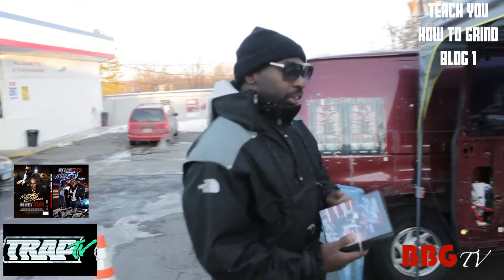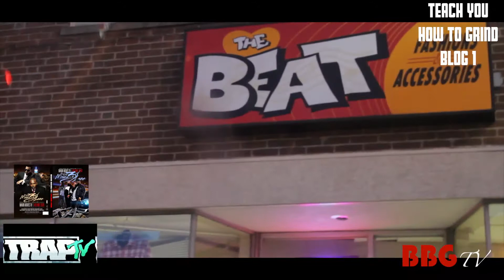"Teachin You How to Grind" Vlog #1 | Shot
@Frank_nino1 Traptv.com makinmovesent. CT Edition goes town to town in Connecticut while "Teach You How to Grind" Blog 1

Shot & Edited by AB (of BBGTV)@DaRealBBGTV